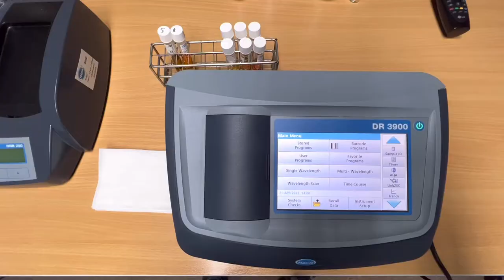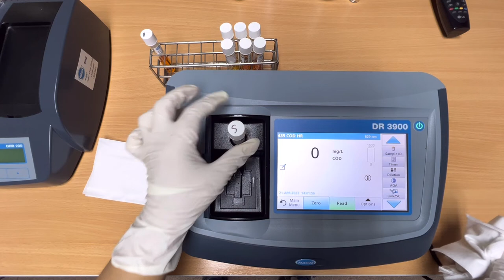Hach COD measurement with DR3900 Spectrophotometer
COD measurement with DR3900 Spectrophotometer
Hach Thailand Office:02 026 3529